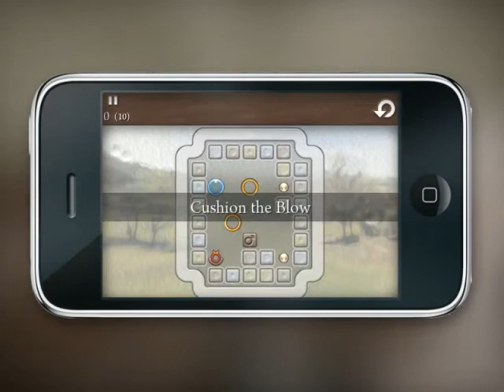Quell - Trailer - iPhone/iPod Touch